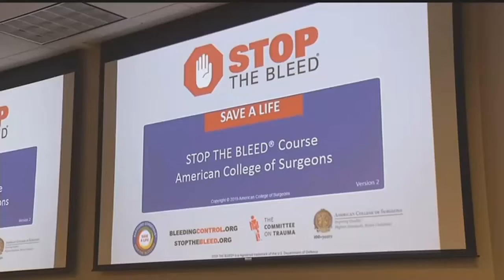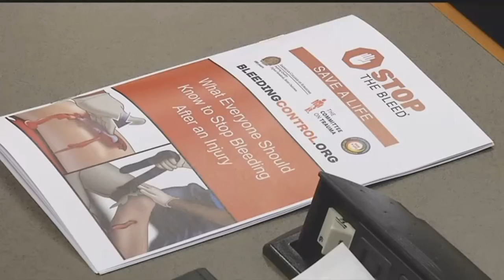Demand for active shooter training growing in Chattanooga area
ᐸpᐳThose who attended the class received the training from someone who has experienced an active shooter event first hand.ᐸ/pᐳ